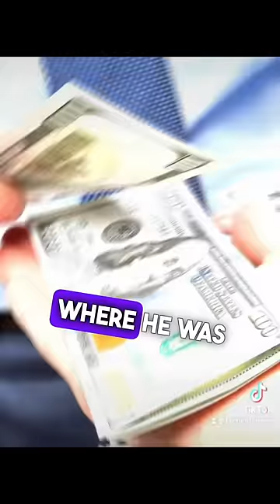Cop takes elderly man away but find out the truth behind this photo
Bank calls cops on elderly man and what happens next shocked everyone.

Artist - Mr. Blindbandit
Channel -